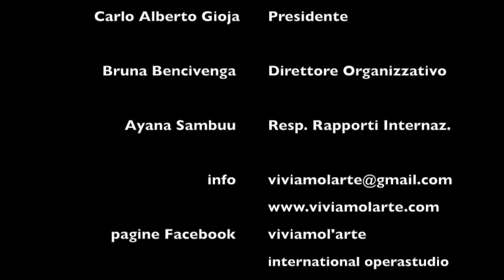"La Cenerentola - Gran Galà della Lirica" - La pillola è un po' dura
Concerto Finale dell'International OperaStudio organizzato dall'Ass. Cult. ViViAmol'Arte, in collaborazione con Comune di Formello (RM), Municipio IV di Roma Capitale, Ambasciata di Mongolia a Roma e Interocrea Festival di Antrodoco.

Tra gli spettatori, oltre al Sindaco di Formello Sergio Celestino, all'Assessore alla Cultura Barbara Paoli, il Consigliere dell'Ambasciata di Mongolia Enkhbayar Budbazar, nelle veci dell'Ambasciatore Odonbaatar, la Senatrice Valeria Cardinali, il Ministro Plen. Andrea Perugini, il Rettore dell'Università per Stranieri di Perugia prof. Giovanni Paciullo, il Console dell'Ambasciata di Giappone a Roma Toshiaki Kobayashi, l'Ambasciatore di Indonesia a Roma e molti altri.

Presenta la serata l'Attrice Beatrice Arnera

Interprete: Chinges Jargalsaikhan, Basso

Pianista: Victoria Khalilova

Direzione Organizzativa Ass. cult. ViViAmol'Arte:
Carlo Alberto Gioja - Presidente
Bruna Bencivenga - Direttore Organizzativo
Ayana Sambuu - Responsabile dei Rapporti Internazionali
Preparatore Musicale  - Stephen Kramer
Vocal Coach - Gianni Bavaglio